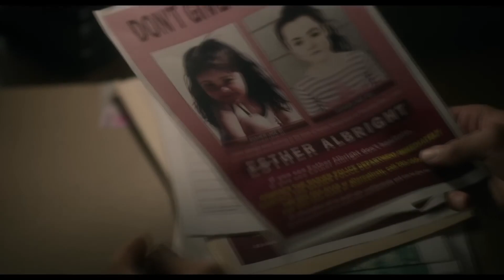ORPHAN 2: FIRST KILL Trailer (2022) Julia Stiles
ORPHAN 2: FIRST KILL Trailer (2022) Julia Stiles, Isabelle Fuhrman, Crime Horror

🟡 Orphan 2: First Kill Movie: After orchestrating a brilliant escape from an Estonian psychiatric facility, Esther travels to America by impersonating the missing daughter of a wealthy family.

Director:
William Brent Bell
Writers:
David Coggeshall, David Leslie Johnson-McGoldrick, Alex Mace
Stars:
Isabelle Fuhrman, Julia Stiles, Rossif Sutherland